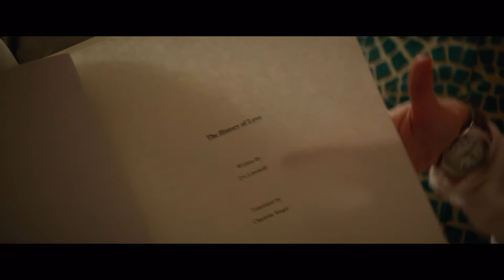The History of Love / L'Histoire de l'amour (2016) - Trailer (French Subs)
Directed by : Radu Mihaileanu
Produced by : 2.4.7. Films (247 Films), Oï Oï Oï Productions

Once upon a time, there was a boy called Leo who loved a girl called Alma. He'd promised to make her laugh her whole life. War separated them. Alma fled to New York, but Leo survived everything so as to find Alma again and to keep his promise.
 Today, in Brooklyn, there lives a teenager full of passion, imagination, and with a fiery spirit, who's also called Alma. Across the bridge, in Chinatown, Leo, who has become a mischievous and amusing old man, lives with the memory of "the most-loved woman in the world," the great love of his life. There seems to be no common link between Leo and the young Alma. And yet...
 From the Poland of the 1930s to Central Park today, a journey through time and across continents will bring their destinies together.